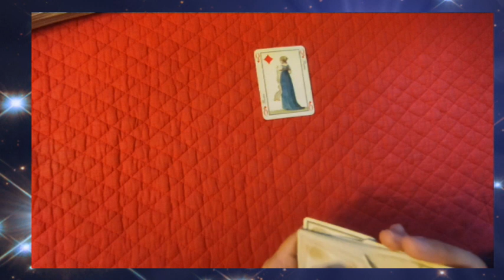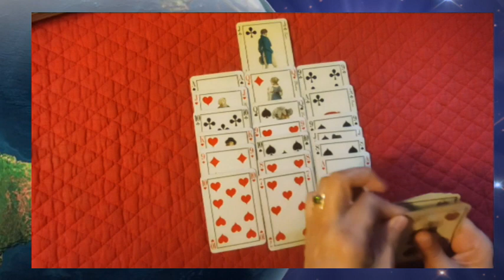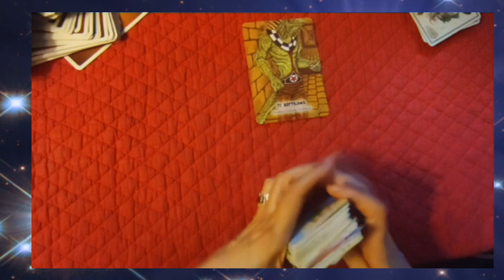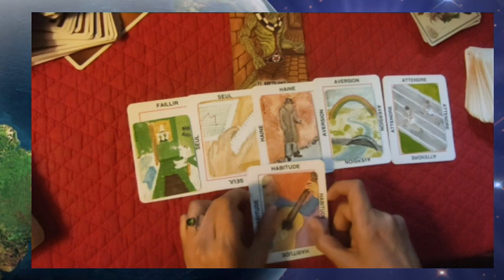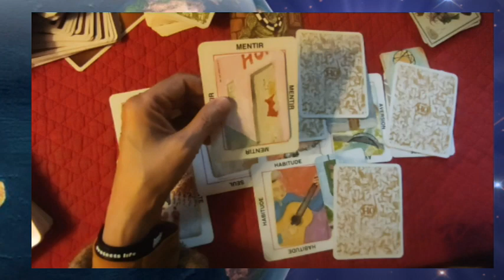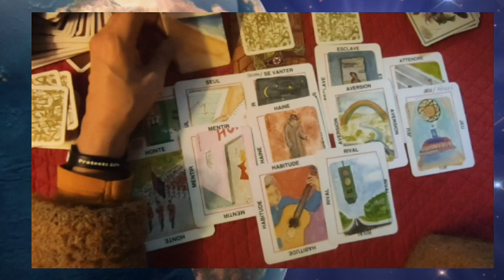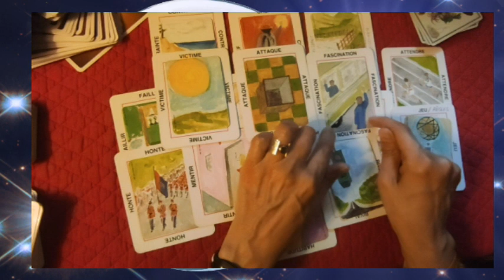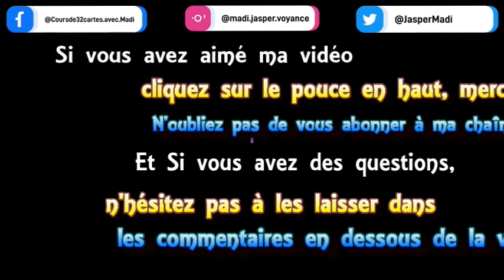⚜tirage "open minded" #40 Ursula la Hyène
► Apprendre la cartomancie, c´est facile!
► Playlist  ♋ Astrologie védique et uranienne

@Madi Jasper